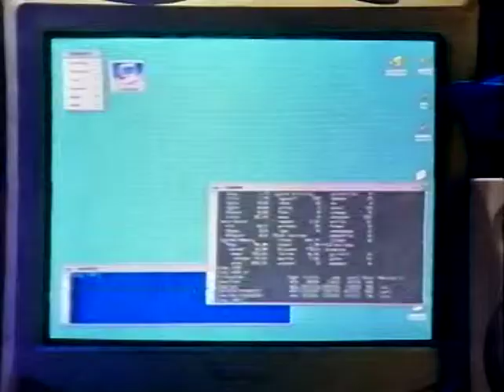Krvavý měsíc - VHS trailer Vapet